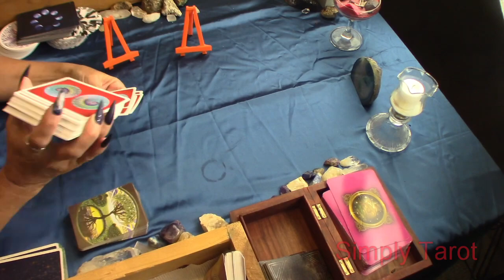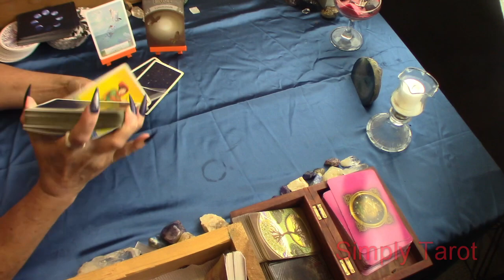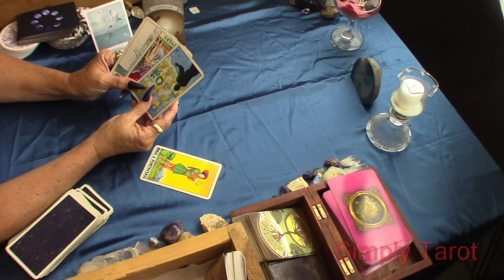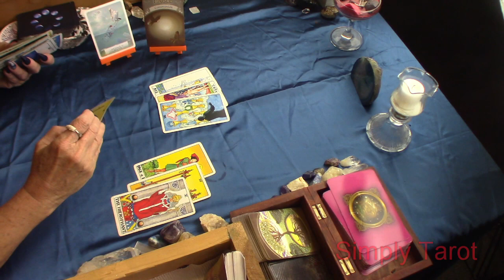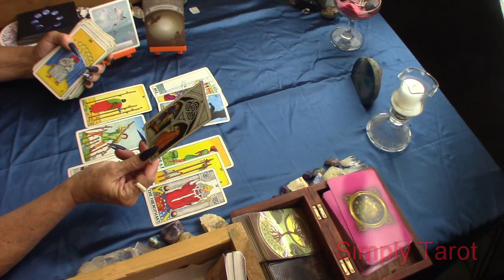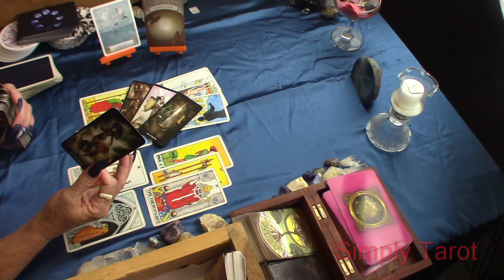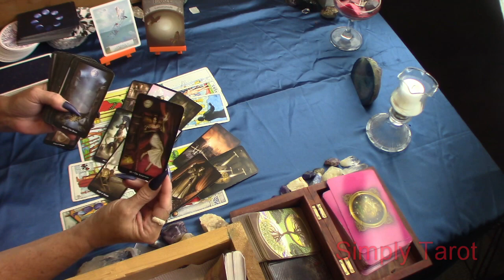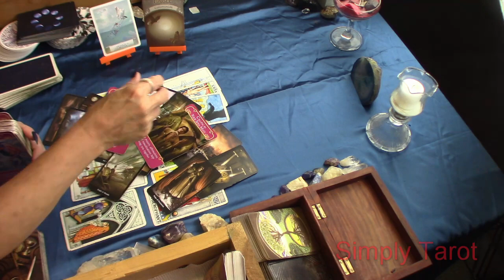Sagittarius pay attention to your dreams, Message in a bottle, stand your ground they messed up